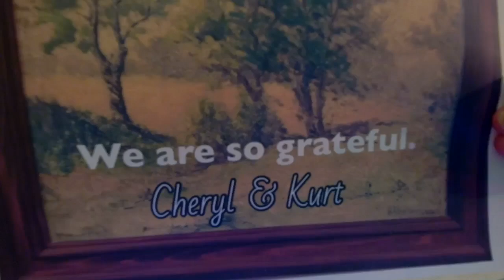The Nine Mile Swamp #187 w/Cheryl Lambert & Kurt Henry—September 29, 2024, Live Facebook Show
“Shadowbride” Music by S.J. Altman/Lyrics by J.R.R. Tolkein
“When I’m Gone” by S.J. Altman
“Driving Wheel” David Wiffen
“There’s an Oak Tree in an Orchard”
“Over the Mountain” Henry/Friedman
“I Hear My Name”
“No One Man”
“A Song That Is New”
“Running Together”